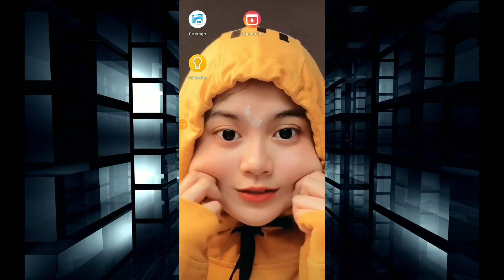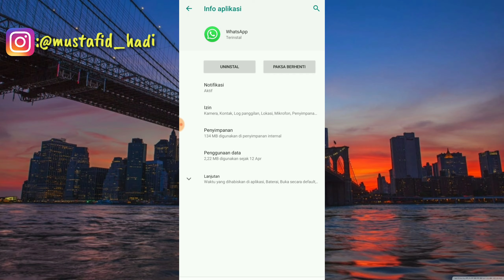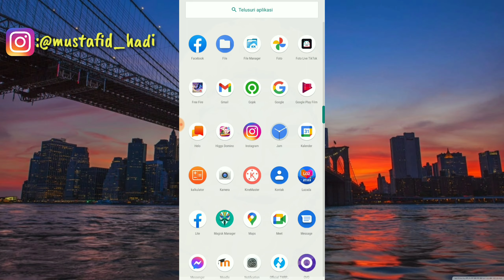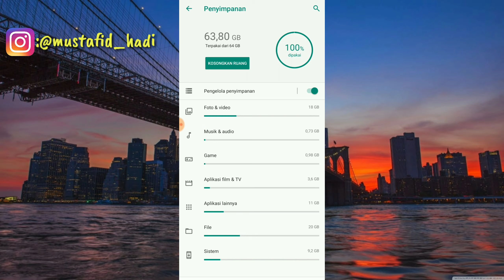Cara Mengatasi Tidak Bisa Membuka Atau Melihat Story WhatsApp Orang Lain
Assalamualaikum warahmatullahi wabarakatu ini saya akan membagikan tutorial yaitu bagaimana Cara Mengatasi Tidak Bisa Membuka Atau Melihat Story WhatsApp Orang Lain.